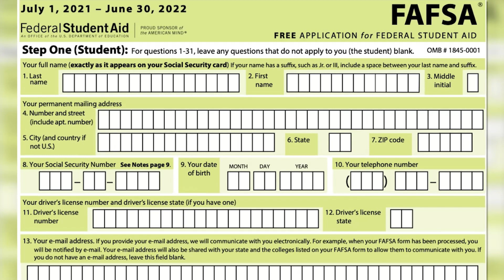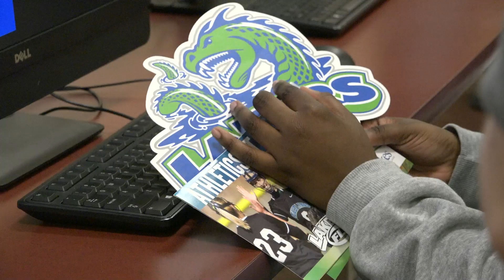Superintendent's Weekly Message for October 29, 2021